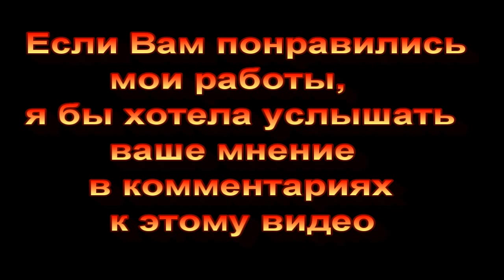Работы Натальи Квасниду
кожа,  мозаика и проволока